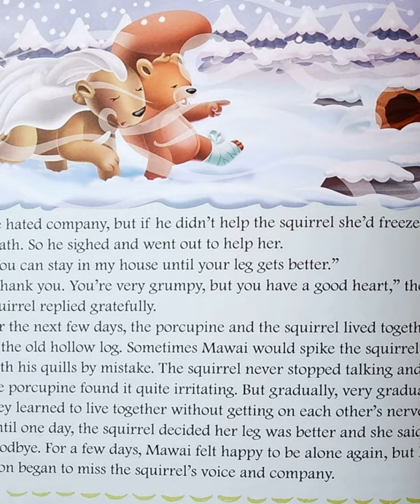Prickles The Porcupine (My Zoo Animals)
Hardcover Picture story Book, colourful Illustration.

Price: Rs.150.00

Product details
Author: Vespa Desing
Reading level: 5 – 7 years
Hardcover: 24 pages
Publisher: RBA
Language: English
Book Condition: very Good.
Type: Pre-owned, Imported.